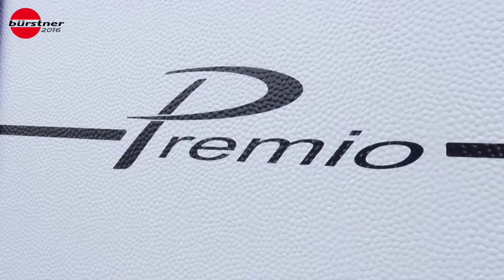Caravan von Bürstner | Premio 490 TS | 2016 Caravan